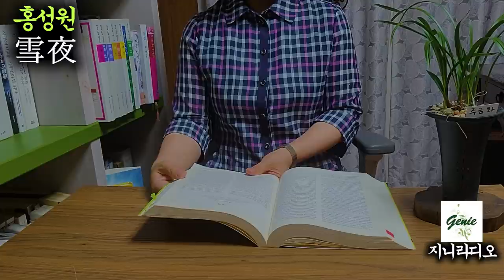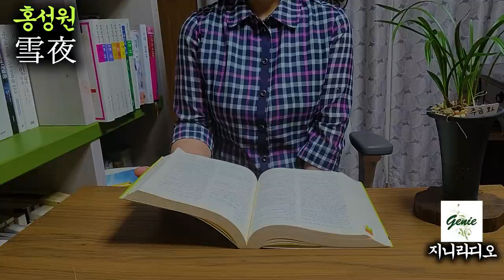[현대문학단편]/ '암울했던 시대의 서민 일상; '장씨는 도망친 딸이 보고싶어 목이 멘다.'/ 홍성원 '雪夜'/ [책읽어주는여자] [오디오북] [지니라디오]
*작품명; 雪夜
*지은이; 홍성원
*출판사; 프레스21

  오늘 소개해 드리는 작품은 현대문학 단편 홍성원 작가의 ‘雪夜’입니다.
  홍성원 작가는 경기 수원 출신이며 1964년 ‘한국일보’ 신춘문예로 등단했습니다. 작품집으로 ‘주말여행’, ‘무서운 아이’, 장편소설에 ‘디데이의 병촌’, ‘그러나’ 등이 있습니다.
  본 작품 설야는 1979년에 발표된 작품으로 눈 내리는 어느 겨울날 고물을 수집하는 각 곳에서 모여든 사람들의 일상을 통해 당시 암울했던 시대의 여러 상황을 잘 묘사하고 있습니다.
  오늘도 책과 함께 여유로운 시간 되십시오.